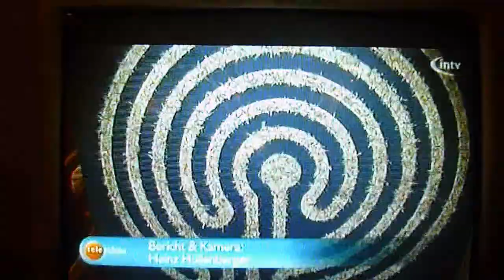Habl 100 Vorbericht IN-TV Kunstwinkel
Zusammen einhundert -- gemeinsam ein Jahr!
von und mit Heike und Manfred Habl
Termine zur Ausstellungsreihe 2012
LABYRINTHE im Moosburger Hof
vom 12.Februar 2012 bis 10.April 2012
Eröffnung So. 12.Februar 2012 16:00 Uhr

vom 26.Februar 2012 bis 10.April 2012
Eröffnung So. 26. Februar 2012 16:00 Uhr

Weltlabyrinthtag im Bürgergarten Pfaffenhofen
Am Samstag 5. Mai 2012 ab 18:00 Lichterlabyrinth
hinter der Stadtpfarrkirche (wetterabhängig)
Austausch, Gespräche und Informationen zum Thema Labyrinth

Zwiebackmehl und Hippofant
Schul Projekt für Stadt-Geschichte-Zukunft
VS-Pfaffenhofen Fa.Hipp und Manfred Habl
am Mittwoch 16.Mai 2012 Kleiner Rathaussaal Pfaffenhofen
Vorstellung und Ausstellung der 7ten Klassen VS-Pfaffenhofen

Habl 100 - Kulturhalle Pfaffenhofen
Hauptveranstaltung zum HABL-KUNST Jahr „Habl 100"
vom Donnerstag 5.Juli 2012 bis Sonntag 15.Juli 2012
5.Juli 19:30 formlose Eröffnung  - 15.Juli Vinisage und Kulturstammtisch